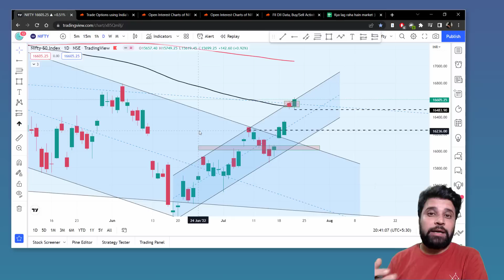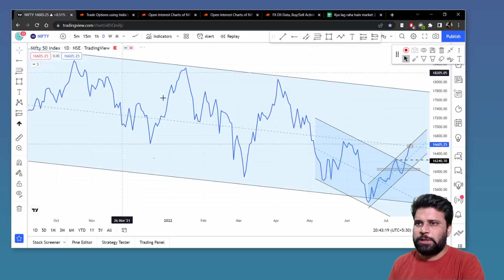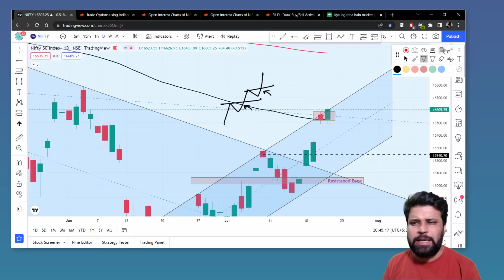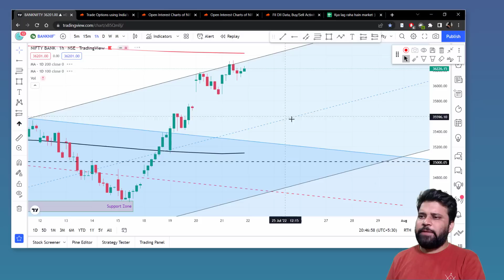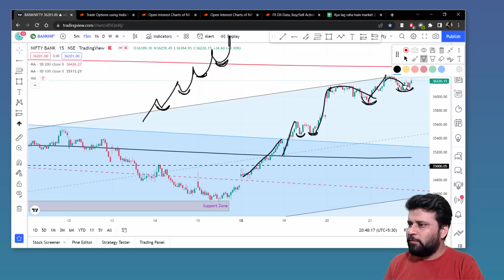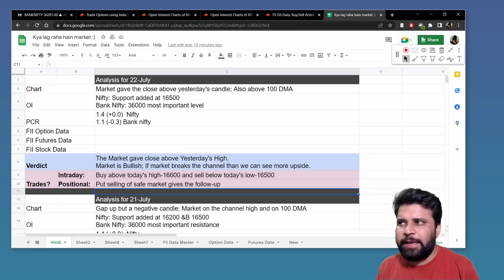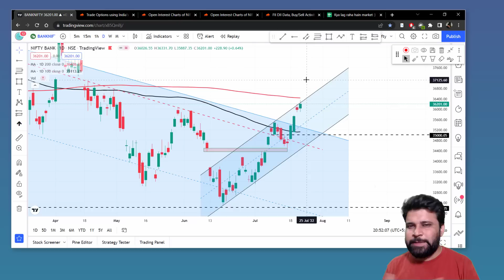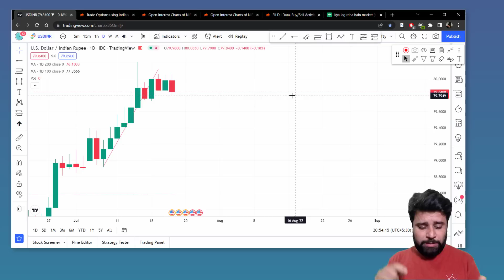Hindi Nifty, Bank Nifty and USDINR Analysis - 22 July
Sensibull Monsoon Sale:
Get Sensibull Annual Subscription and another 4 months free for just 8999
Get Sensibull 6-Month Subscription and another 2 months free for just 4999

We look at Nifty, Bank Nifty and USDINR technical and Futures and Options Data in this daily analysis report.
Learn how Trade Right works